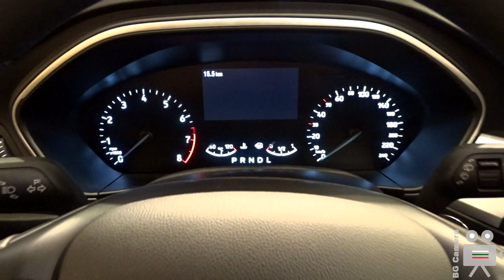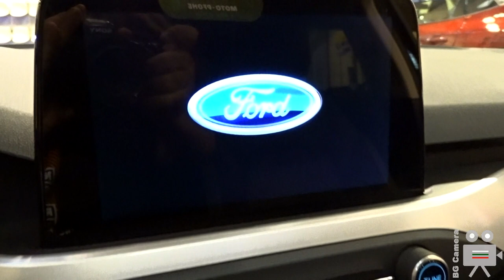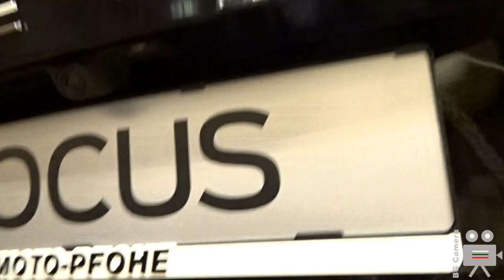2023 Ford Focus Last Edition 125 HP Crossover - Interior, Exterior, Walkaround - Palace Auto Varna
2023 Ford Focus Connected Ecoboost 125 HP A8 at the Palace Auto Varna E-Mobility Expo.